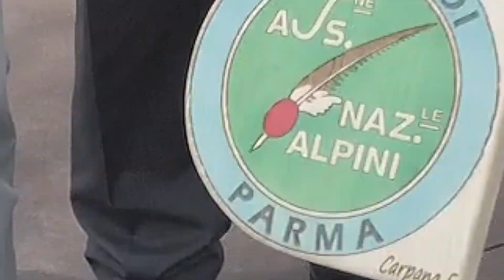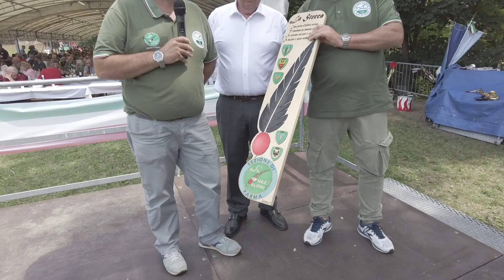Sarà a Varano Melegari il raduno provinciale Alpini 2024 intervista a Sindaco e Capogruppo